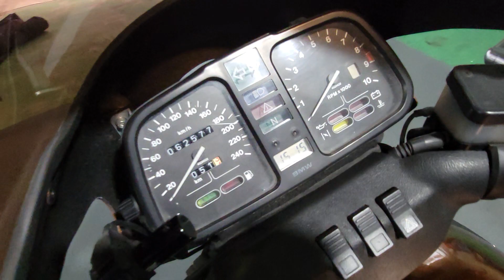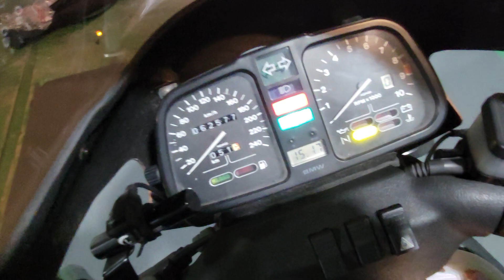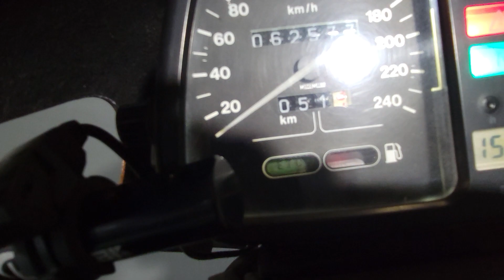K100RS 茶色 ヤフオク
エンジン始動　確認動画です。